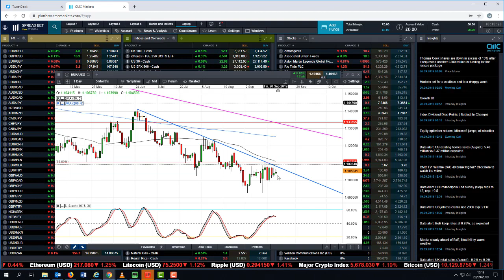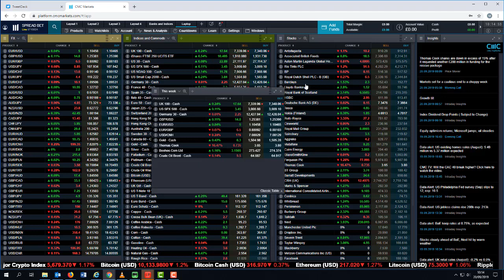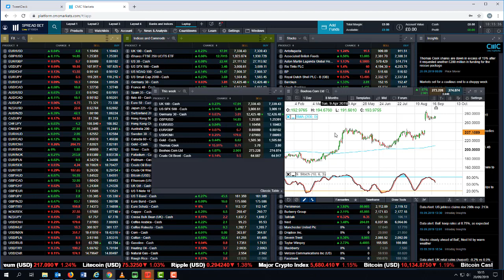German IFO and flash PMIs, RBNZ and US consumer confidence - 21 September 2019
Michael looks back at this week's key events, including the oil price spike, central banks and the effects on equity markets. He also looks ahead to the latest German economic data, Brexit developments and key levels for the FTSE 100, DAX, S&P 500 and the pound.